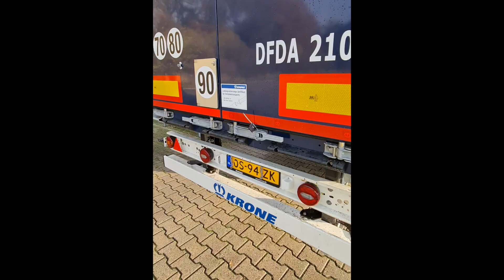Итоги моего 2021 года / Summary of my 2021 year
В этом видео расскажу про свои будни 2021 года.
Покажу и попытаюсь рассказать вам о нюансах которые могут вас ожидать в работе дальнобоя.

0:00 Начало
0:54 Сервис Вольво и замена вентилятора отопителя
2:25 Загрузка секонд хендом
3:20 Берем контейнер 20''
4:55 Загрузка на цементном заводе
6:28 Загрузка пивом и нюансы подъезда к рампе
9:45 Разводной мост в Нидерландах
10:10 Сдача контейнера под передвижным краном "Табуретка"
10:28 Мойка для грузовиков
11:35 Авария на дорогах в Нидерландах
11:56 Мойка прицепа
12:40 Взял грязный прицеп в порту
14:35 Загрузка на заводе по переработке пластика
17:59 Получили новые Iveco S Way
19:25 Гоним Ивеку и просто гоним)
20:56 Пожарные учения и загрузка роллами метала
22:22 Стажор и стажировка
23:38 Взял в порту специфично запломбированый прицеп
23:57 Проезд под мостом 3.8м
25:07 Получил новый MAN TGX 460
25:49 Поездка в Австрию через Германию